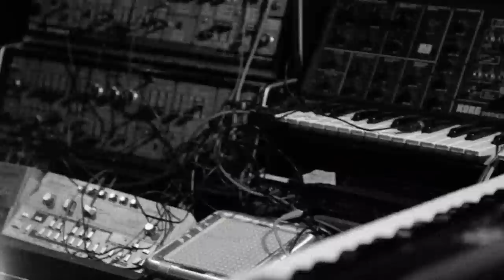TURZI BALTIMORE Live Studio